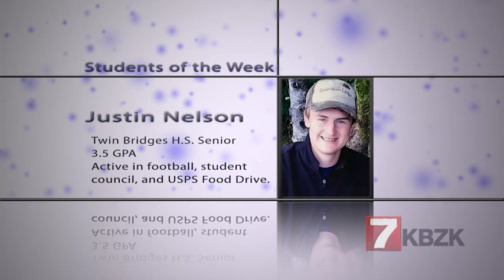Students Of the Week November 3 Butte-Bozeman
See Students Of the Week at 5:30 pm Each Tuesday Night.